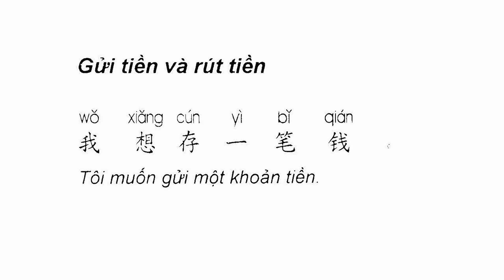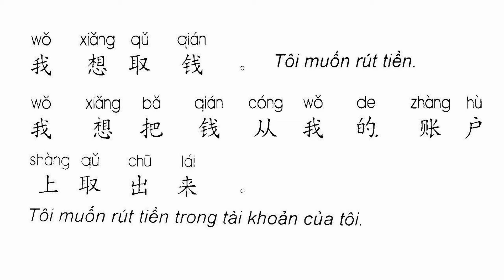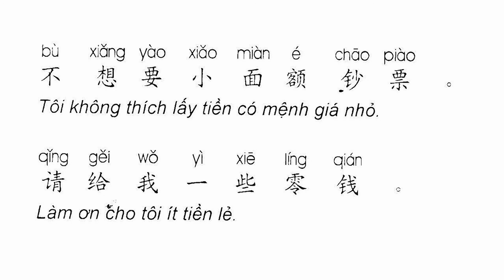học tiếng trung giao tiếp bài 14 phần 2: gửi và rút tiền (giọng chậm)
Đăng ký học online tại đây học tiếng trung giao tiếp bài 14 phần 2: gửi và rút tiền (giọng chậm)

HỌC TIẾNG TRUNG GIAO TIẾP ONLINE MIỄN PHÍ QUA VIDEO VÀ BÀI GIẢNG